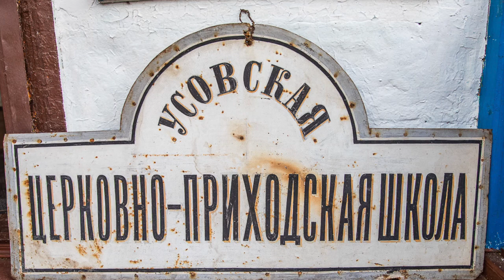Освящение школы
В поселке Усово освятили историческое здание школы Императрицы Марии Александровны. Молебен приурочили к началу работ по созданию здесь «Музея школы и детства».